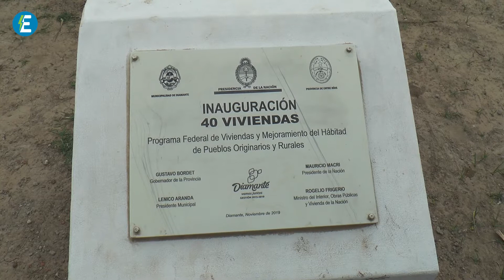Firma de convenio en Barrio "40 Viviendas", Diamante